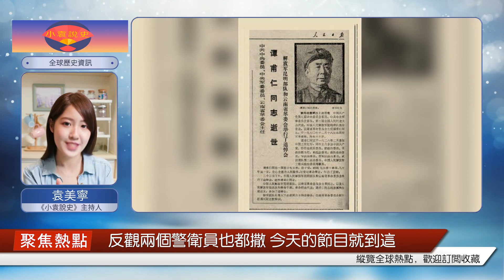開國中將被殺，衛士們卻在隔壁通奸，周總理：建國以來最差衛士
1971年2月，一份名為《關于譚甫仁同志遇害經過初步調查報告》送到中南海西花廳。周總理把這份調查報告看了又看，他的心情非常悲痛。周總理在報告作了重要批示，其中有這樣一句話：“此乃建國以來最糟糕的警衛人員，要引以為戒！